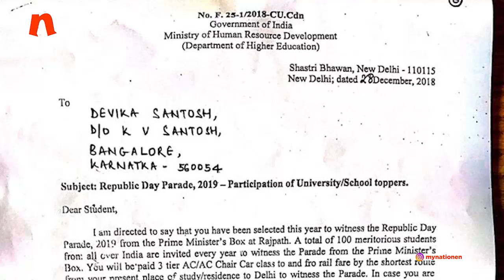R-Day parade: Bengaluru schoolgirl invited to watch celebrations with PM Modi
Devika Santhosh is the lucky girl chosen from Bengaluru to be a part of student delegation (of 100 students across India) to witness the Republic Day events from the Prime Minister's Box in New Delhi. Devika was awarded this honour as she topped the CBSE exams in 2018. But all this was possible because of the principal's decision to send her paper for revaluation after Devika scored 98%. Here is what followed later and also resulted in her landing in New Delhi to share the stage with PM Modi.